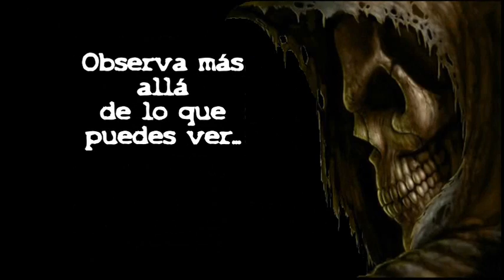La Noche de Terror |21-11-18 | PT1 | Historias y Relatos que dan Escalofrío!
Muchas veces, nos resistimos a escuchar lo que nos causa miedo, pero la intriga por conocer lo oculto es mucho más grande...
Historias, cuentos y relatos que dan escalofrio! A partir de este momento, comienza La Noche de Terror en Contácto..
Te animás a escuchar?

Programa radial LaNochedeTerror en FmContácto 104.5 Mhz desde San Miguel de Tucumán, Argentina.